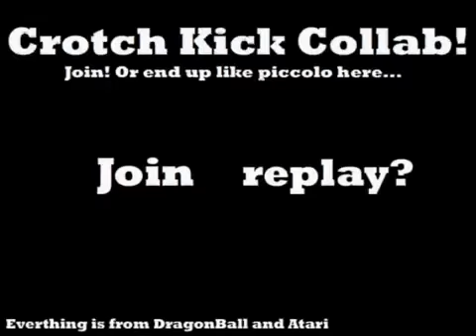Goku vs King Piccolo Ending Comedy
Goku End Fight alternative..